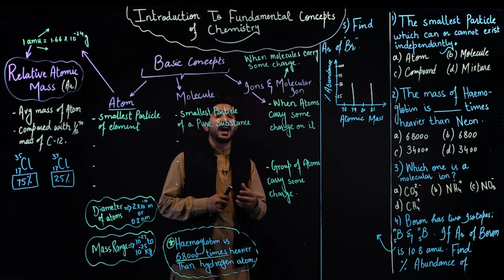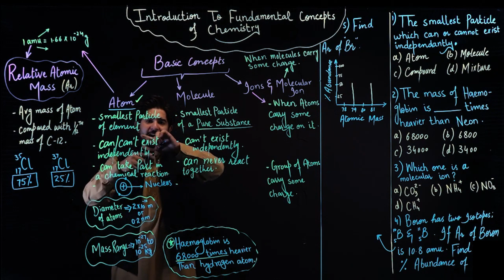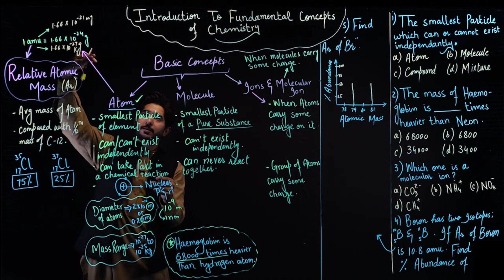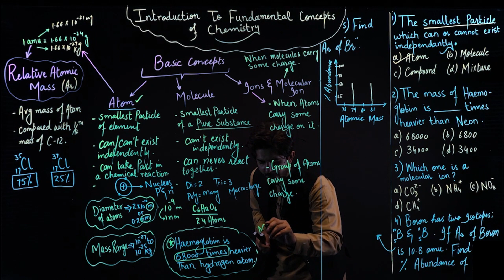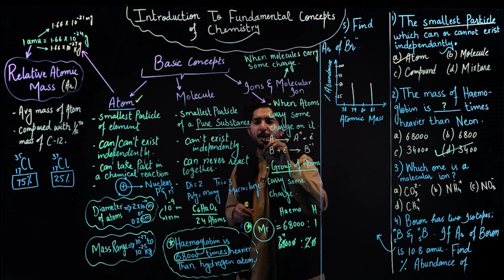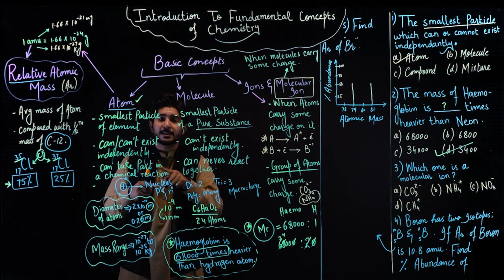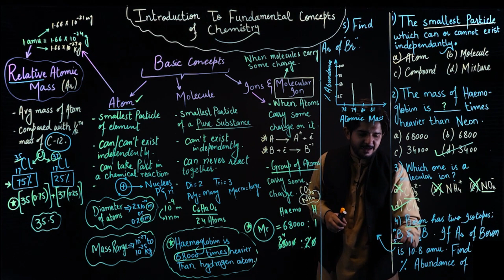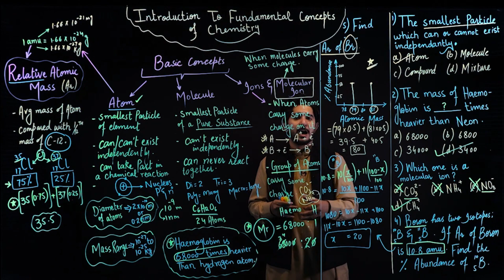Basic Concepts of Chemistry | MDCAT/NUMS/NEET/ CHEMISTRY | PRACTICE MCQs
Dear Students/Viewers.
Welcome to  Chemistry MDCAT / ECAT
Lecture 01: BASIC CONCEPTS RELATED TO ATOMS, IONS & MOLECULES.
In this video, we will cover the core concepts of Chemistry, making sure you understand the fundamentals for the upcoming lectures.

We start off our Chemistry journey by introducing the concept of molecules and ions. We will discuss the structure and components of a molecule and the differences between molecules and ions. We will also talk about the concept of the molecular ion and the relative atomic mass.

Finally, we will cover some important Multiple Choice Questions (MCQ's) related to the topics discussed in this lecture. This will help you understand the concepts better and prepare you for the upcoming exams.